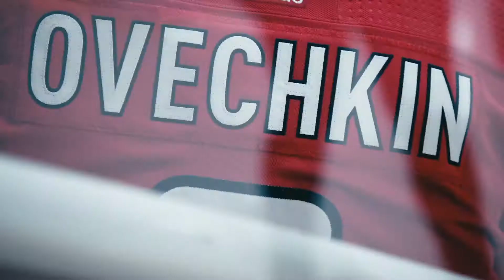TISKOVKA | Břetislav Kopřiva po výhře v DERBY #25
„Myslím, že to bylo kvalitní utkání, mělo velký bruslařský náboj. Hradec ukázal, proč je tak vysoko. Ukázal to i přesto, že prohrál. My jsme měli respekt, připravovali jsme se. Trošku jsme něco pozměnili, ale nechci říct, že to mělo hlavní vliv. Ten měl náš přístup, který byl vynikající. Hradec byl nabruslený, ale my jsme dávali góly. Přistoupili jsme k tomu svědomitě, dali jsme do toho všechno a štěstí se k nám přiklonilo,“ hodnotil DERBY#25 na tiskové konferenci hlavní trenér BŘETISLAV KOPŘIVA. Podívejte se na její záznam po výhře 6:4!